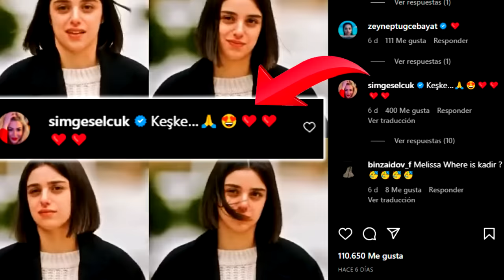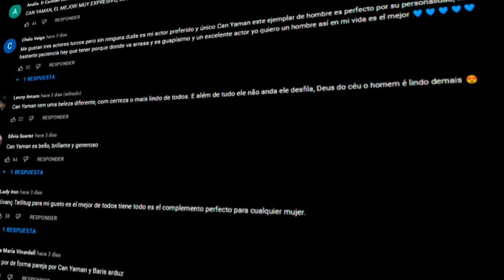Melisa REGRESA a Hermanos o Todo por mi Familia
Hola a todos, en este video te cuento que paso en el episodio 73 de Kardeşlerim o Todo por mi Familia además te cuento de que trato el avance del Bolum 74 de Hermanos, donde podemos ver como Susen empuja a Leyla por las escaleras y niega hacerlo.

0:00 Melisa podria regresar a Todo por mi Familia
0:12 La muerte de Kadir
1:17 Susen y Kaan esconden la verdad del accidente de Kadir
2:07 Susen y Leyla Pelean tras saber la verdad del accidente de Kadir
3:30 Damlasu Ikizoglu regresa a Hermanos por que dejo de trabajar en Baba